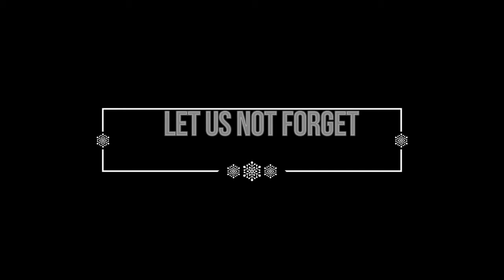Wreath's Across America 2018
This is a video I created from Wreaths Across America Connecticut State Veterans Cemetery Middletown EventCeremony. It was beautiful and well attended. Let us not forget the men and women who dedicated their lives to serve our great country this holiday season.